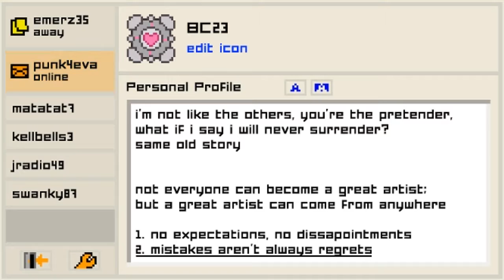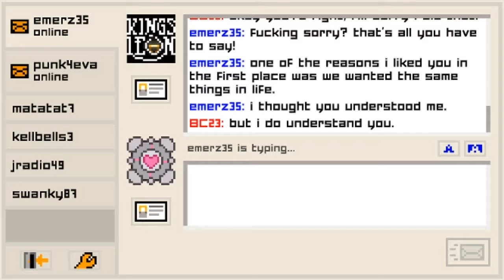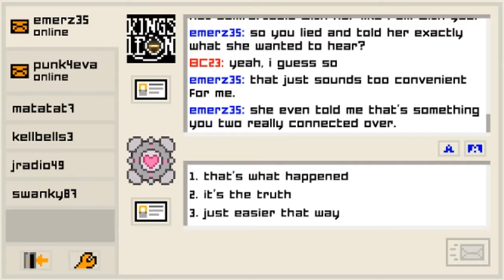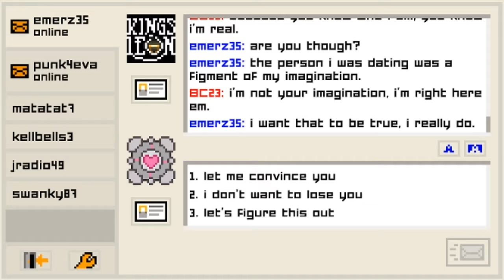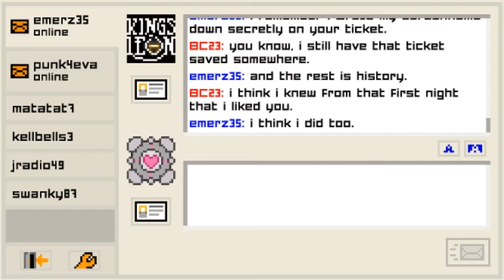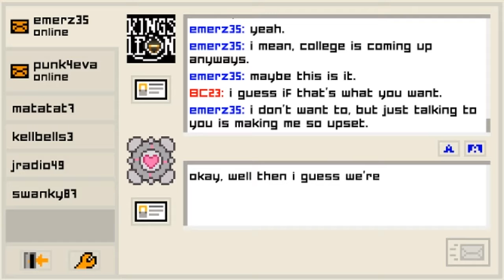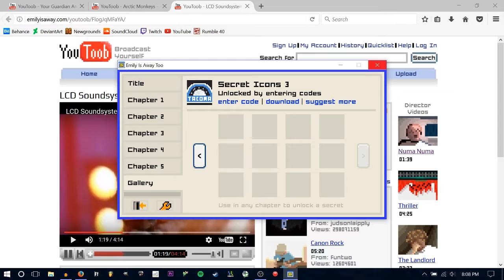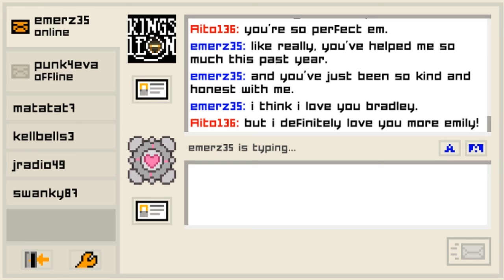Emily is Away Too - [Finale] - Bad End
Who wants to see a grown man scream at a video game?

Songs in video:
It's Raining Somewhere Else - Toby Fox
sans. - Toby Fox
Fly by Sugar Ray (Chiptune) - Bradley